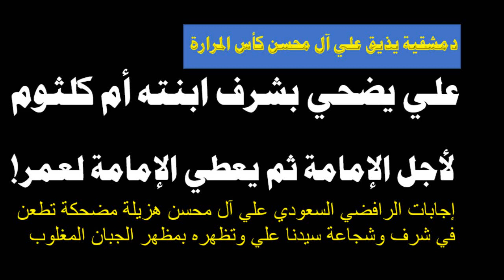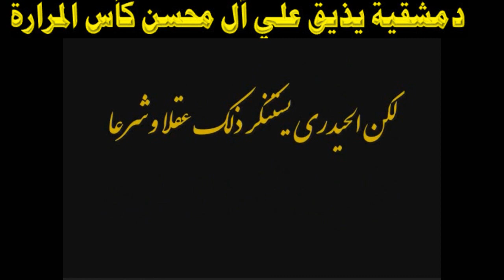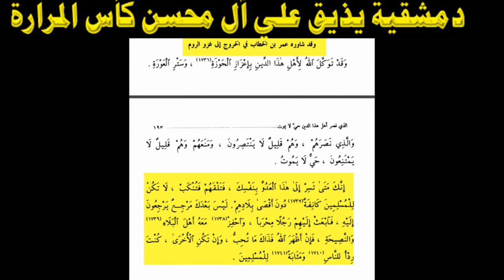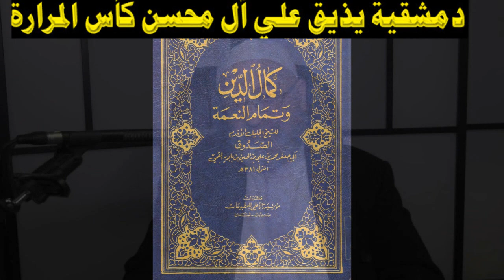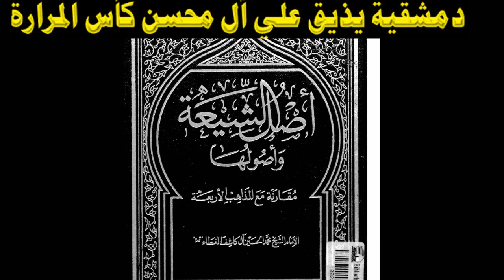علي آل محسن يجعل سيدنا عليا ( أبو فرج مغصوب)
هذا السعودي الضال يصحح رواية ذاك فرج غصبناه ويجعلسيدنا عليا من أجبن الجبناء: هل يوجد رجل شريف يصف ابنته بالفرج المغصوب
هل اذا ضاعت ابنتك تقول هذا فرج ضائع
لو كان علي حيا لبصق في وجه علي آل محسن اللواط بالسين المشددة لأن بيني وبينه مناظرة دافع فيها عن اللواط المقنن في دين الشيعة الرافضة